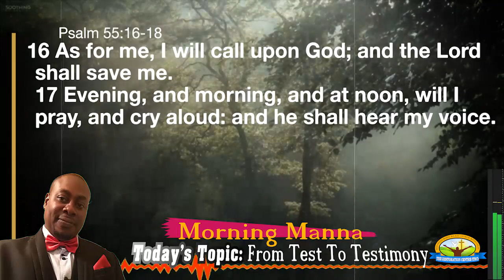MORNING MANNA -Topic:From Test To Testimony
From Test To Testimony